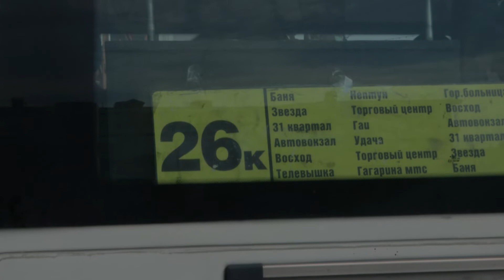Маршруток с номером 19 не станет в Магадане 3 августа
Это связано с резким снижением пассажиропотока. Перевозчик терпит убытки и вынужден приостановить работу до 1 сентября.